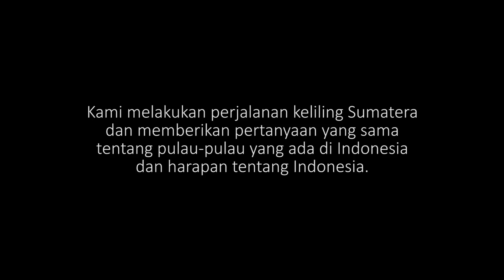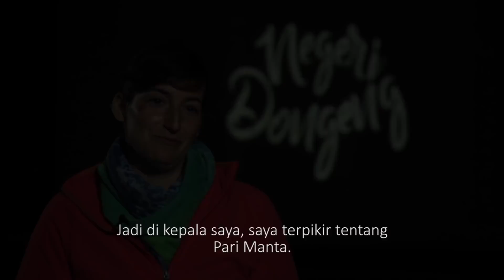Indonesia Rumah Kita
KUN ( Humanity System + ) melakukan bincang sederhana dengan masyarakat di sekitar Sumatra dan memberikan pertanyaan yang sama untuk mencari tau persepsi masyarakat tentang Indonesia dan pulau-pulau besar yang ada di Indonesia.

Indonesia Rumah Kita adalah semua bagian dari pulau-pulau yang tersebar Indonesia adalah tempat kita makan lahir dan tumbuh.

Indonesia menurutmu ?